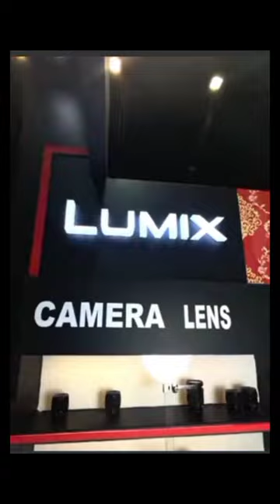The grand event for gamers, blogger and photographer in Kolkata (subscribe for part 2)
About this event - Organizers
Indranil Dutta
Indranil Dutta
PwC India Pvt. Ltd.

GDG Organizer

BINIT KUMAR MONDAL
BINIT KUMAR MONDAL
Cognizant Technology Services

Co-Organizer

Aindrila Das
Aindrila Das
Ernst & Young

Co-Organizer

With things going back to normal after the pandemic, Kotlin Kolkata User Group in association with GDG Kolkata and Jetbrains ends its hiatus of events with DroidFest ‘23 ,happening on 28th this montn & trust us, this is not an opportunity to be missed!

Few points:

1. RSVP on meet-up or any other platform do not confirm your ticket, your ticket will be sent by official mail of Kotlin Kolkata user group after you fill uo the above form.

2. Tickets will be roll out on basis of your input in the form without any bias.

3. Without confirmation mail and proper ticket your entry will be restricted.